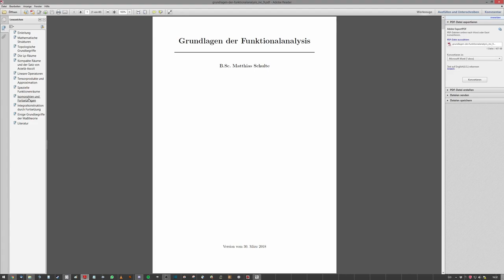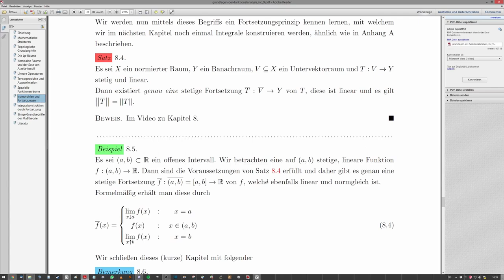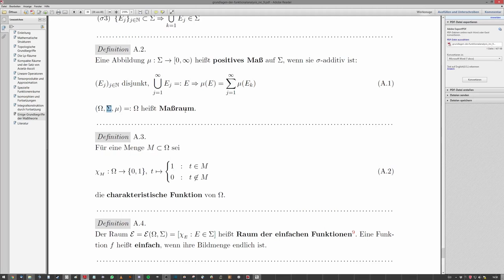Grundlagen der Funktionalanalysis - Kapitel 9, Teil 1 - Integralkonstruktion durch Fortsetzung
Inhalt:
00:20 - Einleitung
04:16 - Def. 9.1, Prä-Ring, R(P)
07:44 - Def. 9.2, Zerlegungseigenschaft
11:33 - Def. 9.3, Ring von Mengen
12:40 - Lemma 9.4
14:16 - Beweis von Lemma 9.4
24:51 - Def. 9.5, Inhalt
27:32 - Bem. 9.6
29:26 - Bsp. 9.7